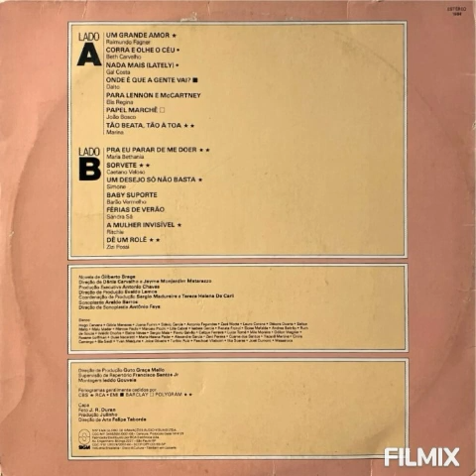Mulher invisível - Ritchie (Corpo A Corpo 1984)